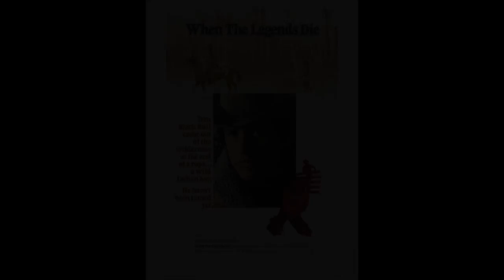STUART MILLAR FILMS